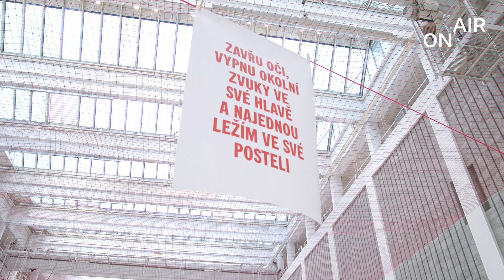NGP On Air | Eva Koťátková: Moje tělo není ostrov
NGP ON AIR Výstavy: Eva Koťátková: Moje tělo není ostrov
Rozhovor Sandry Patron, kurátorky výstavy a ředitelky Muzea současného umění CAPC v Bordeaux s umělkyní Evou Koťátkovou. Video je natočeno v anglickém jazyce a doplněno českými titulky.

Režie a střih: Martin Krupa